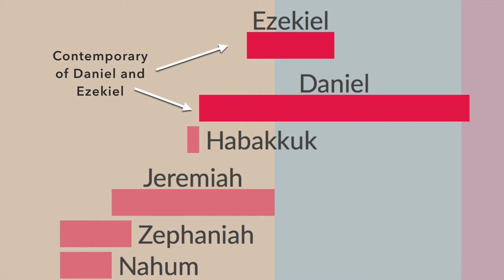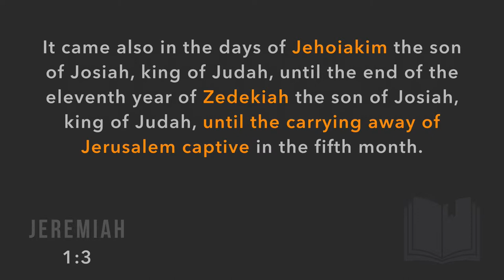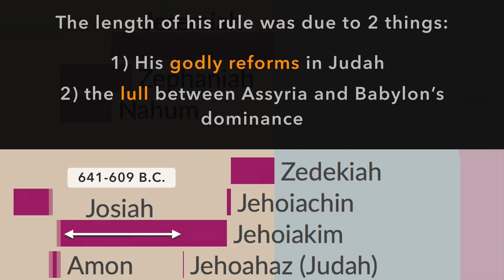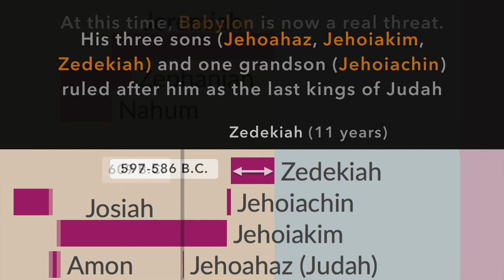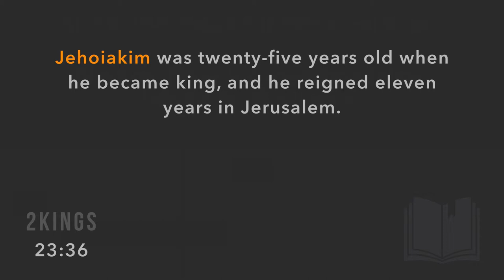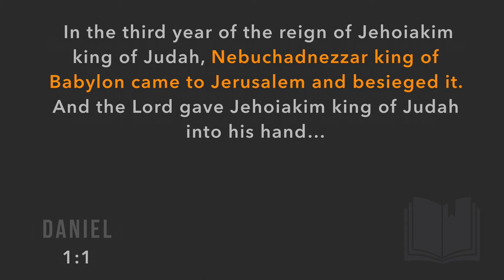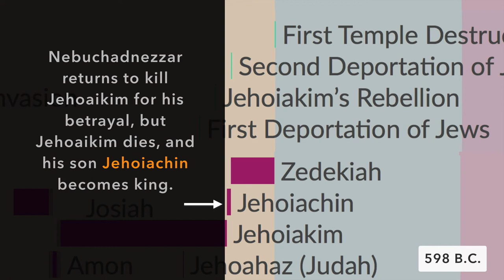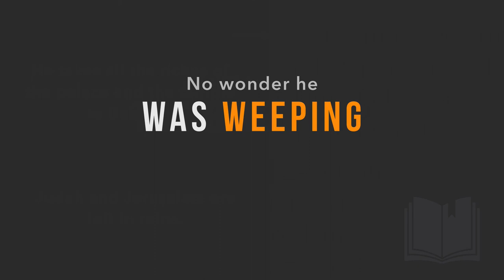What Was the Background and Context of Jeremiah the Prophet of Judah? (Part 2 - Module 4 - Lesson 4)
Click "Show More" for:  ⬇️  Links to Other Videos  ⬇️  PDF Timeline  ⬇️ Join Academy